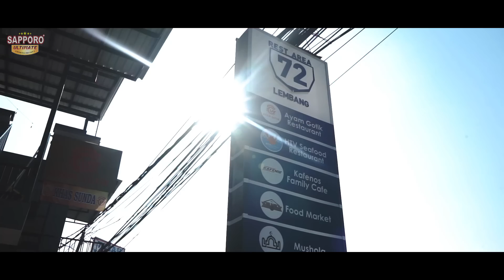NEW❗ SATIN CHROME | SAPPORO ULTIMATE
Hallo Sahabat Sapporo.

Pada video kali ini mimin mau nunjukin hasil karya dari Tim Sapporo yaitu SATIN CHROME! Mengkombinaksikan warna Ultra Candytone dengan clear terbaru K82 1K Satin Clear.

Penasaran bagaimana hasilnya Se-Istimevvah apa? Yuk langsung aja tonton videonya!!!

Terdiri dari 8 warna Ultra Candytone:
- UCT01 Ultra Candytone Red
- UCT02 Ultra Candytone Orange (Two Coat System)
- UCT03 Ultra Candytone Yellow
- UCT04 Ultra Candytone Blue
- UCT05 Ultra Candytone Turquoise
- UCT06 Ultra Candytone Green
- UCT07 Ultra Candytone Pink
- UCT08 Ultra Candytone Violet

Buat kalian yang ingin menanyakan seputar pengecatan kalian bisa langsung Whatsapp ke Nomer : 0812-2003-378 Atau kalian bisa langsung DM aja ke akun Instagram @SapporoUltimate dan @SapporoSpray.

SALAM